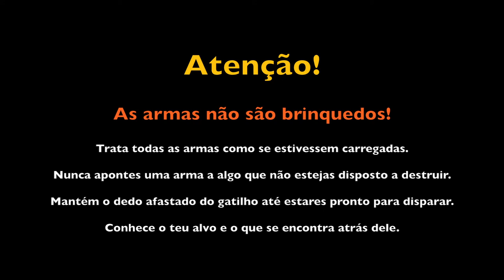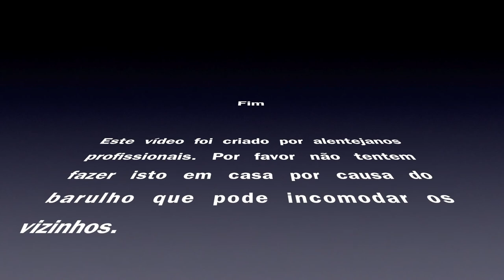TFA - Curso Tactical 3 Gun - Pista 1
Pista 1 do do curso Tactical 3 Gun.